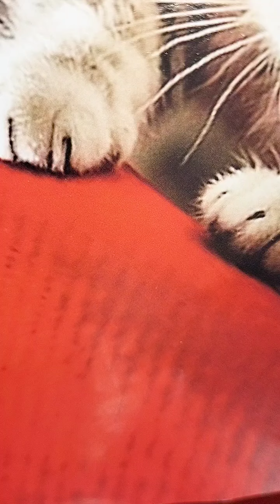山形新聞談話室20230211世界的工業デザイナー奥山清行氏運転速度超過で有罪判決#奥山清行#フェラーリ#石津謙介#音読